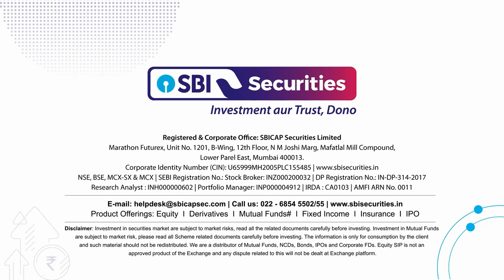Daily Market Dose - Hindi: 15th November 2023